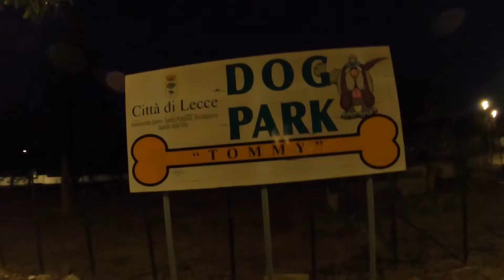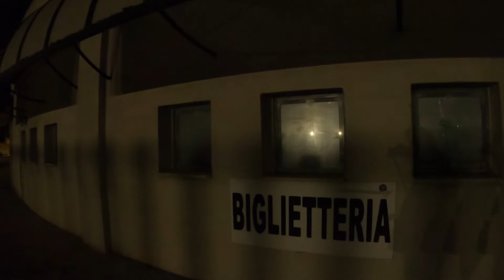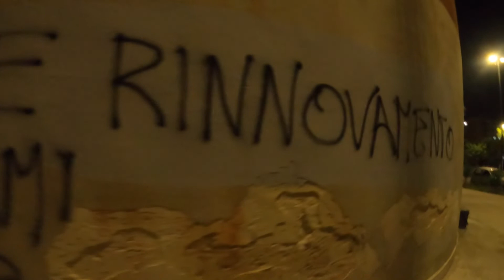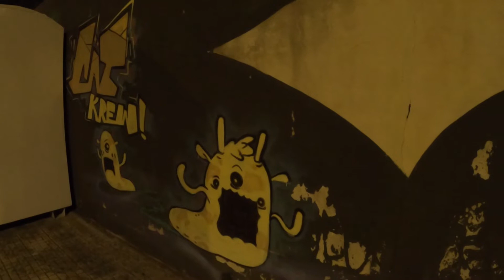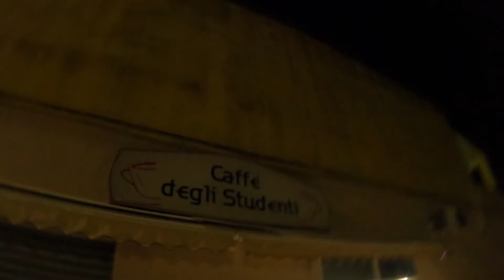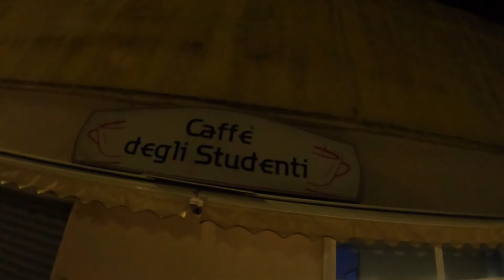Lecce: una periferia coloratissima!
Alla scoperta di una sorprendente Lecce!
Passeggiata serale nella zona 167, da malfamata a luogo d'arte e rinascita!